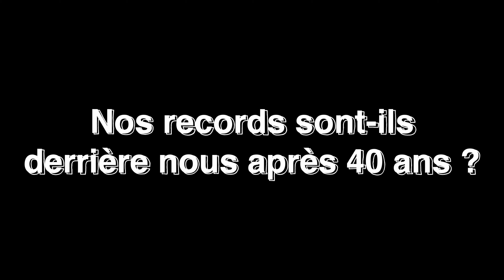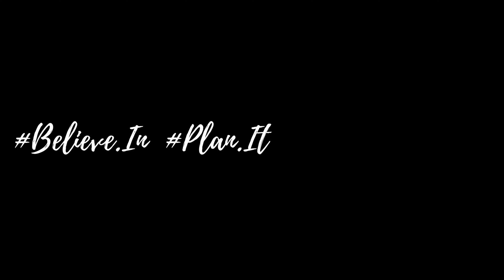2 CAPACITÉS à entrainer pour performer en triathlon après 40 ans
2 CAPACITÉS à travailler pour performer en triathlon après 40 ans

Comment rester performant, comment progresser en triathlon après 40 ans ?

Passé 40 ans, c'est inévitable, nos performances sportives baissent, et même en triathlon, nous ne sommes pas épargnés 🔥

Cette baisse de performance en triathlon après 40 ans est physiologique, physique et elle est donc normale, et elle peut atteindre 10% de baisse tous les 10 ans !

▶️  Peut-on pour autant dire que nos records sont derrières nous un fois passée la barre des 40 ans ?

En fait, il existe 2 cas de figures, qui dépendent de ton passé de triathlète

👉  Si tu es triathlète depuis tes plus jeunes années, que tu as connus de gros volumes d'entrainement, que tes entrainements ont été optimisé, que tu as été très performant avant tes 40 ans, alors effectivement tu peux parler de tes records triathlon au passé 😒

👉  En revanche, si tu as commencé sur le tard, que tu n'as pas connu de gros volume d'entrainement, que tu n'as pas optimisé tes entrainements au maximum, alors tu es en sursis et tu dois en profiter si tu veux battre tes records en triathlon

Alors comment rester performant en triathlon après 40 ans ?

Je détaille ces deux points dans cette vidéo 👍

Je te conseille de continuer à travailler, à developper ta force musculaire, ta vitesse que ce soit en natation, en vélo et en course à pieds

Améliorer tes chronos, tes performances passera par un travail de vélocité, de sprints, d'explosivité, ainsi qu'un passage par la case musculation. Et on parle ici de musculation lourde et moyennement lourde 😎

0:00 Intro
0:28 La baisse de nos performances après 40 ans
0:53 Oui, tes records sont derrière toi
2:02 Non, tu es en sursis
3:17 Comment rester performant après 40 ans ?
4:54 En résumé